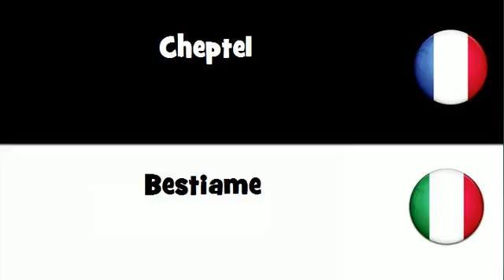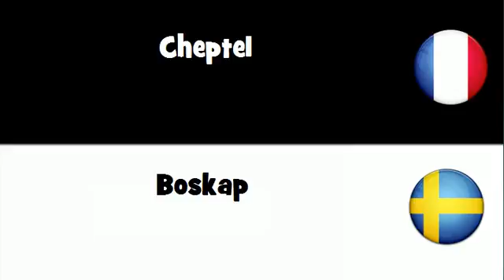Traduction en 20 langues # Cheptel